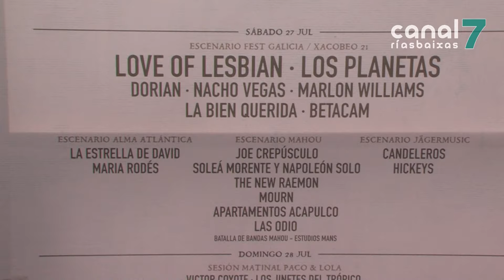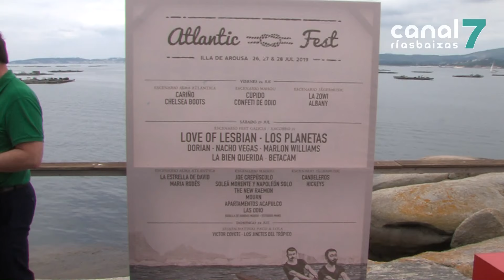O Atlantic Fest agarda completar o aforo esta semana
Todo preparado na Illa de Arousa para acoller o Atlantic Fest. Entre os días 26 e 28 de xullo o festival multiplicará por dous a poboación do pequeno concello insular. A venda de entradas avanza a bo ritmo, e a organización calcula que esta semana podería completarse o aforo. A cita deste ano chega con máis música, máis novas promesas e un novo compromiso co medio ambiente.